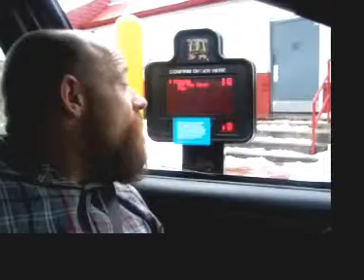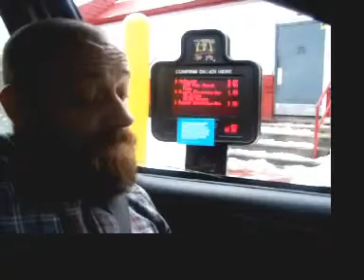"NO PICKLES"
Tony's order gets all fucked up.